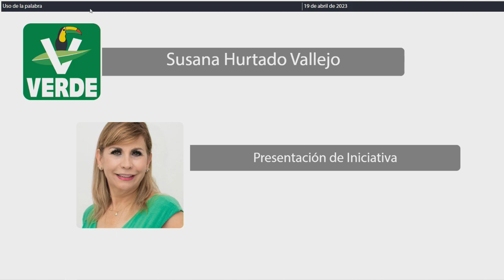Intervención Dip. Susana Hurtado Vallejo. PVEM (19/Abril/2023)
Intervención de la Dip. Susana Hurtado Vallejo, del PVEM, para la lectura de la Iniciativa de decreto por el que se adiciona la fracción IX del artículo 89 Bis, se reforman las fracciones IV y V y se deroga la fracción VI todas del artículo 106 y se adiciona el artículo 106 Bis, todos del Código Penal para el Estado de Quintana Roo; y se reforma la fracción II del artículo 5 de la Ley de Acceso de las Mujeres a una Vida Libre de Violencia del Estado de Quintana Roo; presentada por la Diputada Susana Hurtado Vallejo, por el Diputado Renán Eduardo Sánchez Tajonar, por la Diputada Cristina del Carmen Alcérreca Manzanero, por el Diputado Issac Jánix Alanís, por la Diputada Angy Estefanía Mercado Asencio, por el Diputado Guillermo Andrés Brahms González, por la Diputada María José Osorio Rosas y por la Diputada Yohanet Teodula Torres Muñoz, integrantes del Grupo Legislativo del Partido Verde Ecologista de México de la H. XVII Legislatura del Poder Legislativo del Estado Libre y Soberano de Quintana Roo. Publicada en la Gaceta Parlamentaria Año I, número 48 Ordinaria, de fecha 18 de abril de 2023.